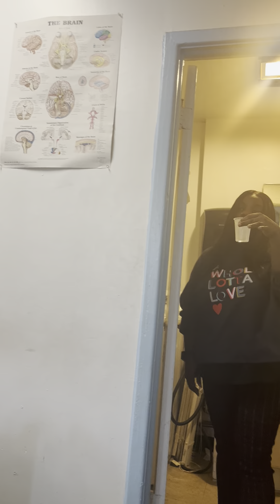Denture and Mouth Care